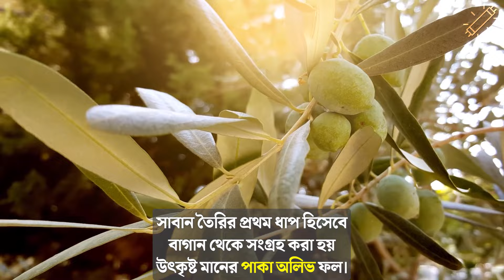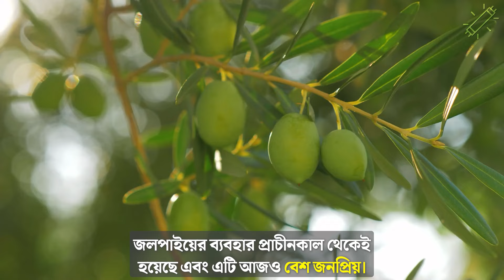প্রবাসীদের সৌখিন সাবান, জলপাইয়ের সাবান যেভাবে তৈরি হয় | Tubelight Media